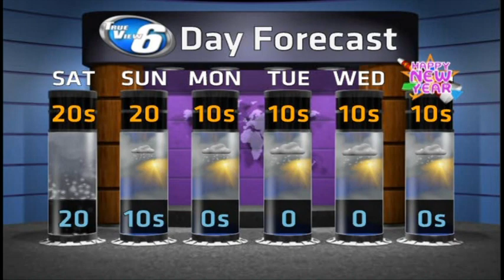Winter Lovers Rejoice Snow is on the Way!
Weather on Demand for December 26, 2014.